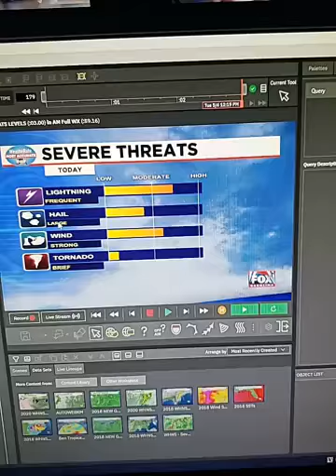SEVERE POTENTIAL AGAIN TODAY! Tracking showers and storms.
Kylee Miller tracks chances of more severe weather that could be headed to our area today.